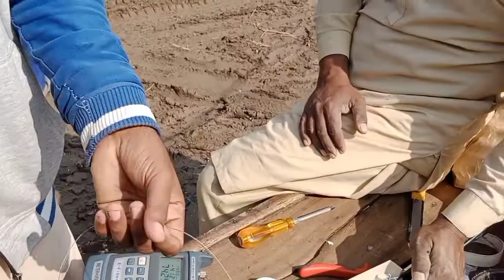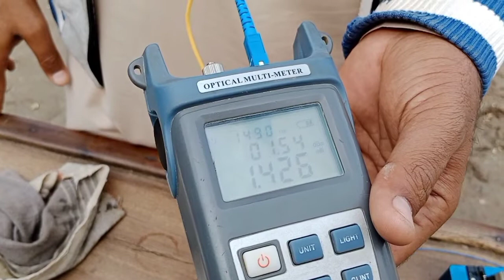internet service on 8.3km